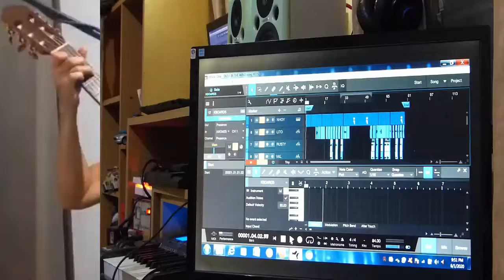DUST IN THE WIND by KANSAS.....Cover by LEETO AND RUSTY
COVER BY LEETO AND RUSTY